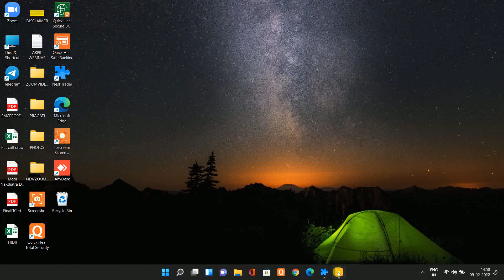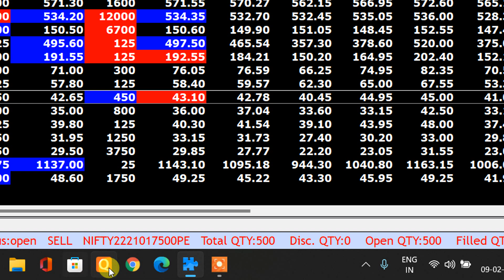MKT VERY IMPORTANT UPDATE AT 2 50 PM AFTERNOON